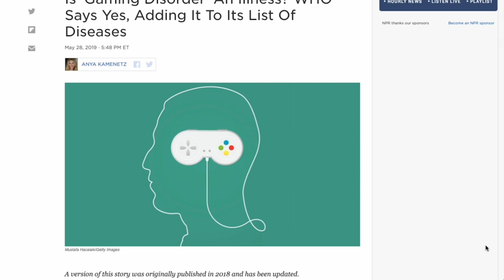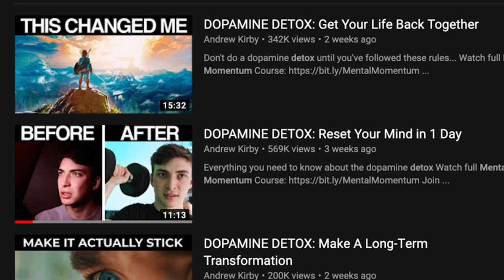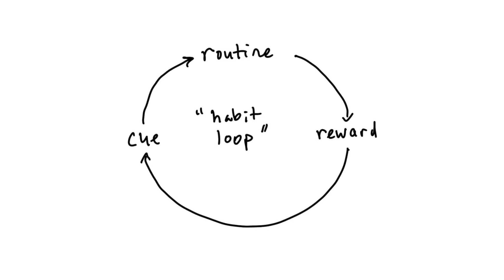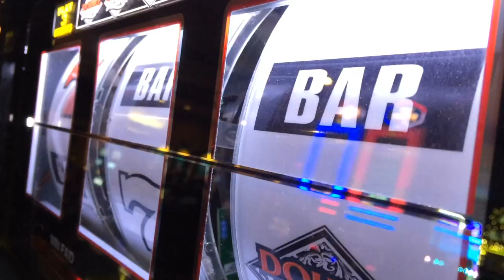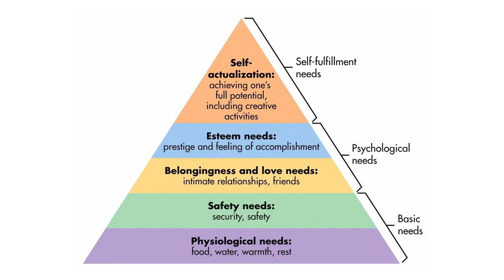What WARZONE does to your BRAIN (Shocking)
// Why is Call of Duty Warzone so addictive? Let's find out.

This is Episode 1 in the Mental Momentum Dopamine Detox Course.

We believe that how you use your limited time determines the kind of life that you live. So if you want to use your time wisely,

// D O P A M I N E _ D E T O X
Free course on how I tricked my brain to like doing hard things

Productivity is simply Inputs/Outputs. Social media requires a lot of inputs, and I do not believe the outputs are worth it.

Why is Call of Duty Warzone so addictive, what does it do to your brain, why is video game addiction such a problem, how can you remove a video game addiction?